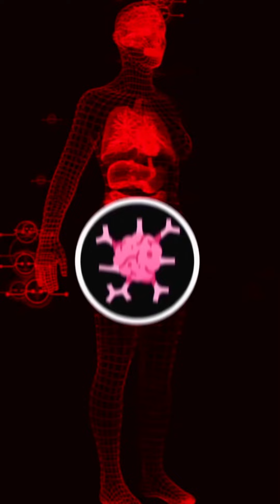7 day water fasting & 70% cancer risk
7 day water fasting Reduces cancer risk by 70% is wrong It is not backed by science But unfortunately many doctors believe in this misinformation
We have research proving that fasting has potential benefits. We have research, proving that fasting can have potential side-effects , including severe electrolyte imbalances or cardiovascular side effects.

Fasting is not the only way to increase autophagy

What do you prefer